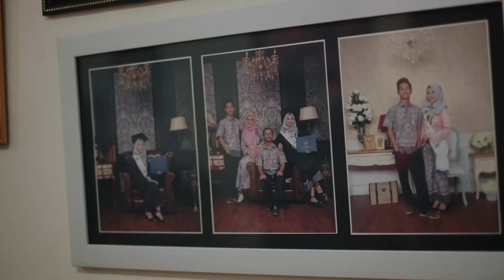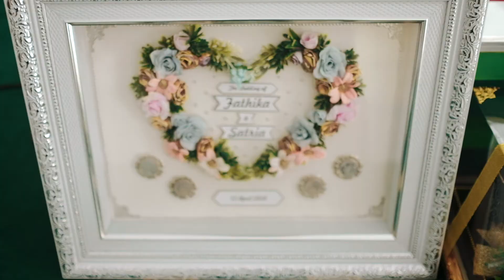Yogyakarta Wedding of Fatikha & Satria | Fujifilm X-H1 + XF 35mm F1.4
A wedding video by Ryan Zulqudsie.

Every sequence is shot handheld.